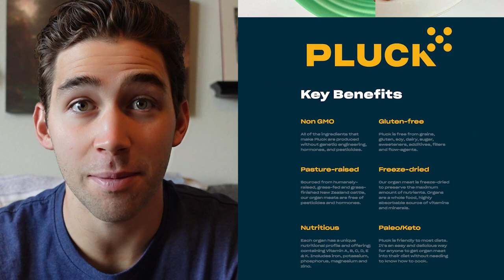Healing the World Through Ancestral Eating with James Barry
James Barry is the CEO and Founder of Pluck, ancestral superfood seasonings made with organic spices, herbs, and nutrient-rich organs. He is an ex-celebrity chef for Hollywood A-listers including Tom Cruise and George Clooney, and his journey reads like a culinary adventure. James has also written multiple cookbooks that are helping people take back their health and live better lives.

He's deeply committed to reconnecting individuals to food and the sources it came from. In a world increasingly distanced from the origins of what we consume, James envisions a society that thrives not only by savoring delectable dishes but by understanding and appreciating the journey of each ingredient from farm to plate.

At the end of this episode, you’re gonna

- understand more about How humans and our diets have shaped the way we are
- learn to Be curious about nutrition and find what ultimately works for you
- Why sleep is critical in achieving optimal health and tips to sleep better
- 5 easy things anyone can do to immediately improve their health
- The benefits of eating organ meats, other nutrient-dense foods, and the role they play on your health
- Ways to make healthy eating simple, practical, and delicious even on a busy schedule
- A 14-day reset guaranteed to rid your body of inflammation
- How to recognize when certain foods are not working for you
- Changing your health to benefit future generations

Key Points:

- The problem with the disconnection between people and the food industry
- Looking at your health as a journey
- Be curious about nutrition and find what ultimately works for you
- The benefits of eating whole animal
- How humans and our diets have shaped the way we are
- 5 easy things anyone can do to immediately improve their health
- Creating an organ-based seasoning company
- The most nutrient-dense foods on the planet to include in your diet
- 14-day diet to decrease inflammation
- Making healthy eating easy with a busy schedule
- Are vegetables actually good for us?
- James’ definition of ambition

[Pluck on Amazon]

Want to help the show grow? Sweet! Here’s what you can do:

1. Share this episode with someone who would find value in it.
2. Leave a 5-star rating and review on the podcast app and let me know your honest opinion!
3. Share this episode on your IG story and tag me @dominicfusco